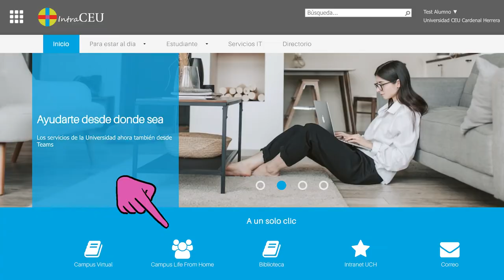Actividades de Campus Life: Semana del 13 al 16 de abril